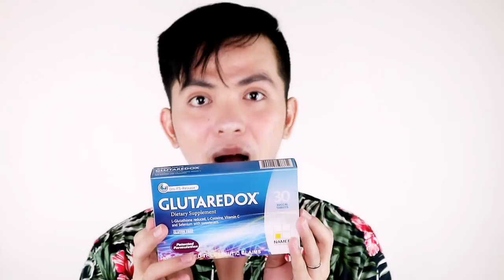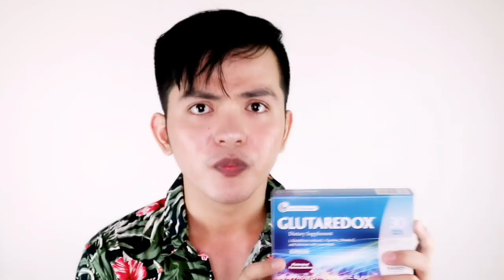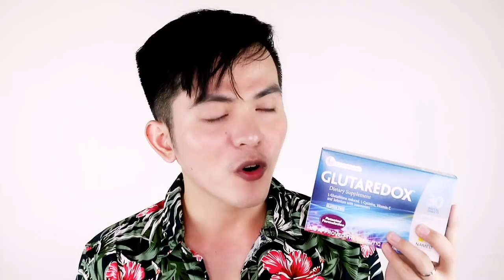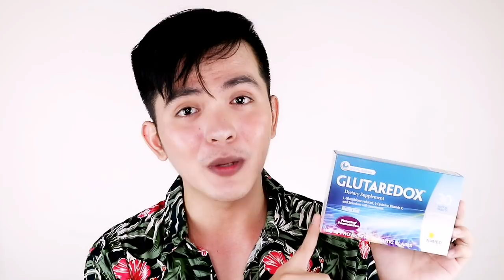Bakit Wala na Akong PIMPLES? Glutaredox After 3 Months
I noticed that I rarely get acne breakout when I started using Glutaredox. Glutathione has many skin and health benefits.

How much?
P2,380

Hi! My name is MJ Garcia Perez and I am a Filipino Blogger and YouTube Content Creator. I love sharing my skincare journey, life story, and try random things that you guys may enjoy.